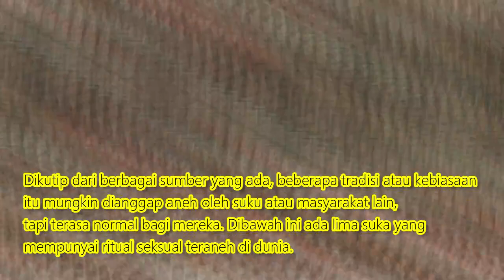5 Suku dengan Ritual S3ksual Paling Aneh!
5 Suku dengan Ritual S3ksual Paling Aneh!

Dunia ini dipenuhi berbagai macam tradisi dan agama dan wilayah. Selain itu, setiap bangsa juga mempunyai budaya yang khas dan unik. Misalnya saja ada suku yang percaya dengan tradisi seksual.

Dikutip dari berbagai sumber yang ada, beberapa tradisi atau kebiasaan itu mungkin dianggap aneh oleh suku atau masyarakat lain, tapi terasa normal bagi mereka. Dibawah ini ada lima suka yang mempunyai ritual seksual teraneh di dunia.

Suku Mardudjara (memotong alat kelamin)

Suku ini berada di Australia, Suku Mardudjara melakukan ritual memotong alat kelamin untuk memperoleh kejantanan. R
itual Mardudjara Aboriginal ini melibatkan penyunatan yang barbar dan diikuti dengan pria yang disunat menelan kulup mereka sendiri. Setelah itu, alat kelamin mereka disayat memanjang di bagian bawah, terkadang hingga mencapai skrotum. Darah kemudian diteteskan ke api untuk menyucikannya. Dari ritual itu, pria akan buang air kecil dari bagian bawah penis, bukan dari uretra.

Suku Trobrianders (Anak-anak bercinta)

Suku ini berada di Papua Nugini. Trobrianders adalah suku di Papua Nugini yang anak-anaknya mulai berhubungan seks pada usia 6 tahun.
Anak-anak mulai berhubungan seks di usia sangat dini, 6-8 tahun pada anak perempuan dan 10-12 tahun pada anak laki-laki. Meski semua orang bisa berhubungan seksual kapan pun mereka inginkan, berbagi makanan sebelum menikah adalah larangan besar. Mereka dilarang makan bersama sebelum menikah.

Suku di Himalaya (berbagi istri)

Suku ini berada di Himalaya menurut artikel di Psychology Today, hampir semua komunitas poliandri mempraktikkan apa yang disebut dengan poliandri persaudaraan di mana sekelompok saudara pria berbagi seorang istri. Pengaturan ini akan berjalan baik jika istri bisa beradaptasi dengan penjadwalan masing-masing saudara.

Suku Sambian (minum sperma)

Suku ini juga berasal dari Papua Nugini. Sambian adalah suku pengonsumsi sperma di Papua Nugini. Agar dianggap sebagai pria di suku primitif ini, anak laki-laki dijauhkan dari kehadiran semua perempuan sejak usia tujuh tahun dan tinggal hanya dengan para laki-laki selama 10 tahun. Mereka juga sering mengalami mimisan dan muntah akibat mengonsumsi banyak sekali tebu. Namun, yang paling parah adalah mereka harus menelan sperma dari pria yang lebih tua, yang dianggap bisa tumbuh dan menjaga kekuatan.

Suku Wodaabee (mencuri istri)

Suku ini terletak di Nigeria, Afrika Barat. Para pria disuku ini dikenal suka saling mencuri istri orang. Pernikahan pertama suku ini dibuat oleh orangtua mereka sejak belum lahir dan harus dilakukan di antara sepupu dari garis keturunan sama.
Pria Woodaabe akan memakai riasan rumit dan kostum serta menari untuk memikat wanita, berharap bisa mencuri istri baru.